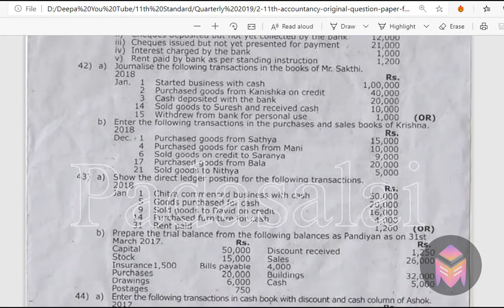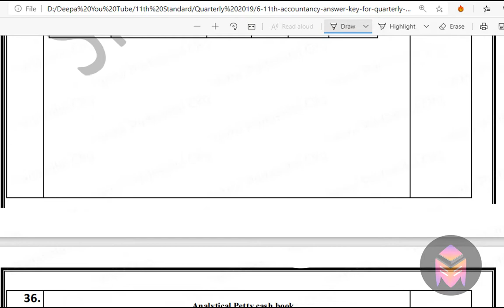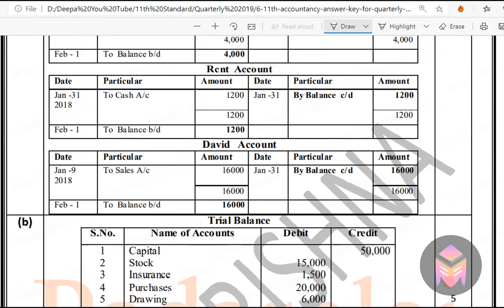11th Accountancy Previous Year 2019 Quarterly Question Papers With Answer Key Including Marks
Be confident to choose your 11th Groups.

11th Physics 30Days Study Plan for Getting More Marks/Book Back and Book In Questions With Pg No